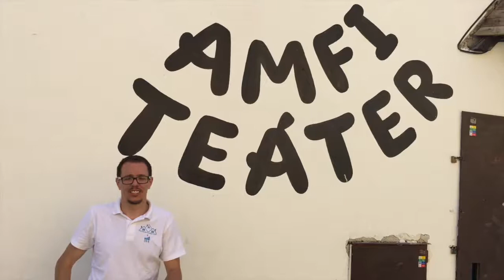Michal Boťanský - Najkrajšie historické miesto na Slovensku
Banská Štiavnica je čoraz populárnejšie mesto na Slovensku. Turistika, kúpanie, jedlo, kultúrne pamiatky, romantické zákutia. Mnoho z nás premýšla nad trávením času v tomto prostredí. A aj preto bývanie v historickom centre sa stáva čoraz žiadanejším. Kúpa víkednového bývania v Banskej Štiavnici, može byť jedna výhodných  rodinných ivestícií.